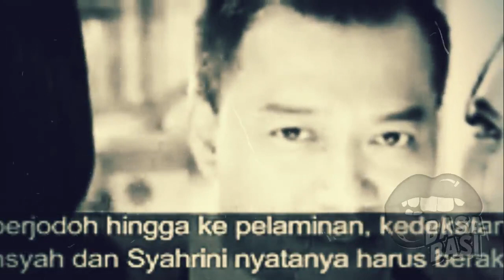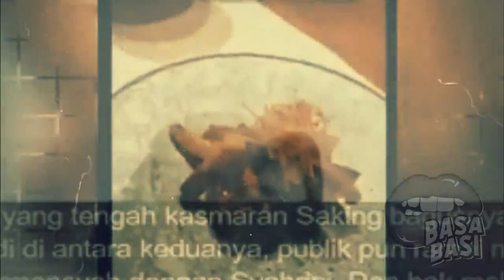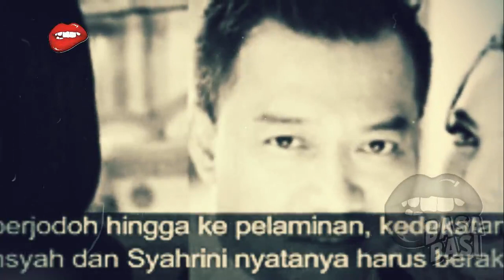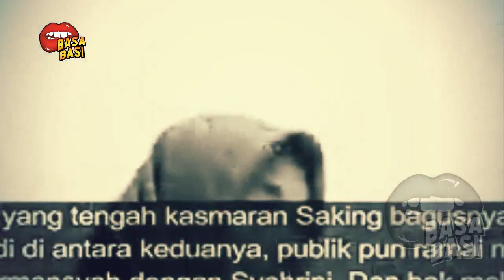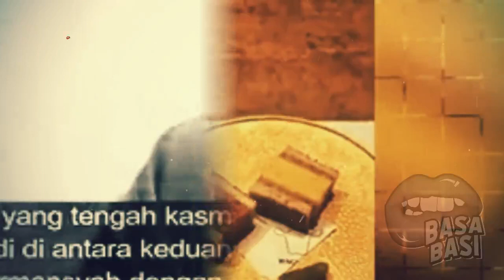GOSIP ARTIS HARI INI~ SYAHRINI AWALNYA AKAN GANTI POSISI KRISDAYANTI,KINI INCESS UNGKAP KERETAKAN H